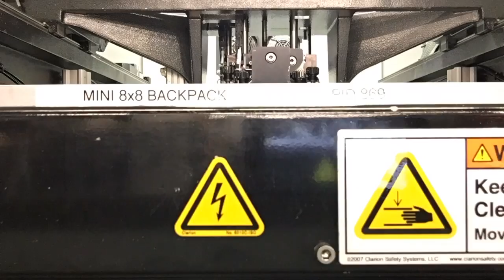Made in NYC 1/22/20 Featuring Adafruit Component Rhythms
CPX Snow globe (0:05)

CPX-controlled Neopixel strip (0:12)

Component rhythms (0:20)

Loading feeders (0:54)

Applying paste to Mini 8x8 LED Matrix Backpacks (1:15)

Applying paste using the stencil machine (1:20)

Manufacturing the Circuit Playground Bluefruit (1:54)

Construction next door (2:55)